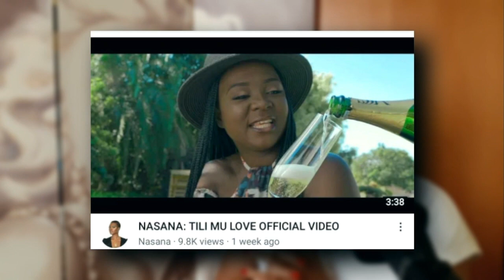Nasana | Tili Mu Love Reaction Video ✰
- a randomizer picks comments from my most recent post!

✰ LIKE/FOLLOW THESE FACEBOOK & TWITTER PAGES! ✰

Filming Set-Up:
Mobile phone tripod
Mobile phone
TONOR Condenser Mic